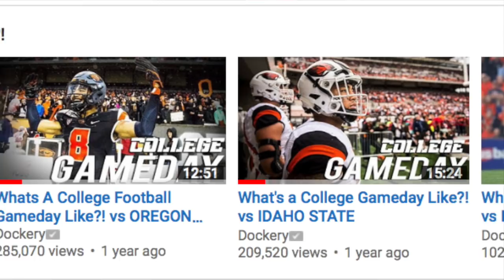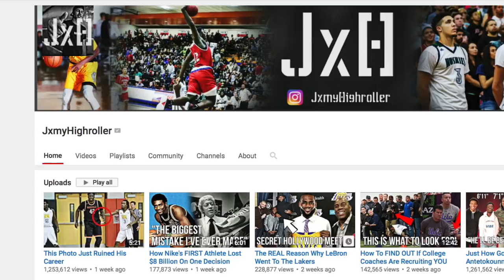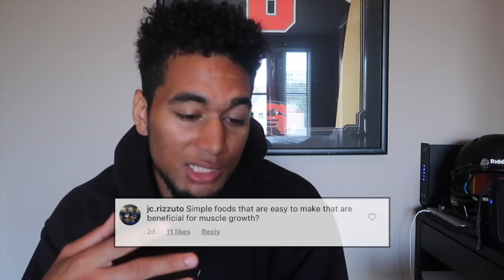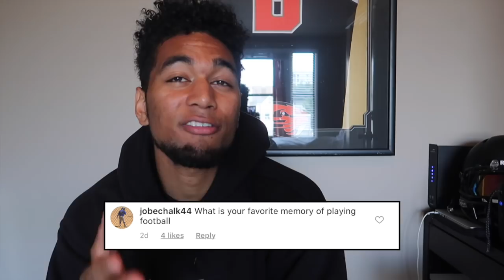WHY I AM NOT IN THE NFL..*BIGGEST MISTAKE*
This is the REAL REASON.

Instagram.com/realdockery